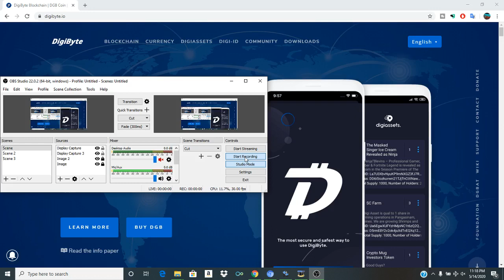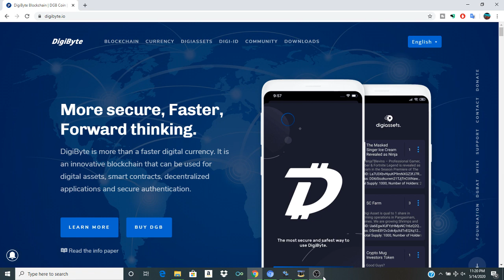Tweet Coinbase DigiByte Listing Every Day!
This is the start of a Project! We As the DigiByte Community Will Tweet At Coinbase Every day from now on and advocate for DigiByte to be Listed on Coinbase! Lets Get It Started! Share this Audio To Everyone Who understands the significance of DGB Blockchain!